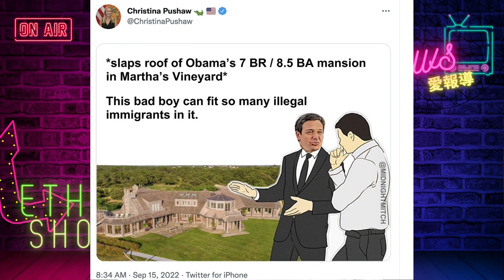人口販賣成為國家政策，佛州，德州全面反擊，送非法移民去歐巴馬專屬渡假島; 上樑不正下樑歪 拯救我們的上一代 | AI News 愛報導